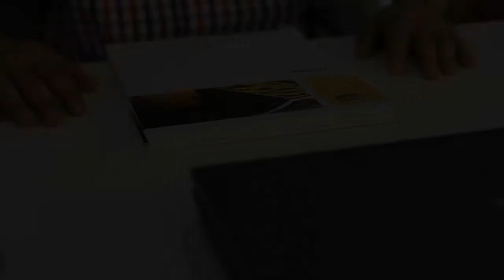Hella Qualitätsclip 2012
Dieser Clip zeigt die extremen Anforderungen denen die Hella Produkte täglich ausgesetzt sind. Dank umfangreicher Test wird ein Höchstmaß an Qualität gewährleistet. Verglichen mit den Naturgewalten wird die Härte der Test verdeutlicht.